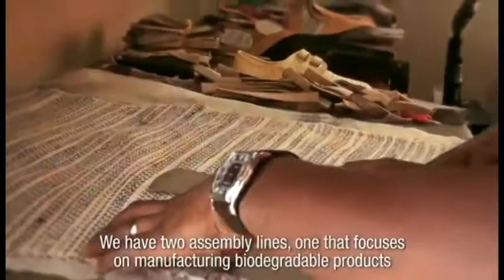get engage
Get engage for grow